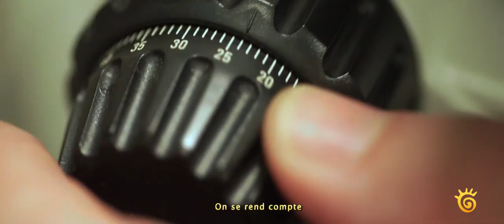Science et bien-être 🔹 Authentiquement à nous 🔹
Microbiologiste, chercheur et professeur à l'UA